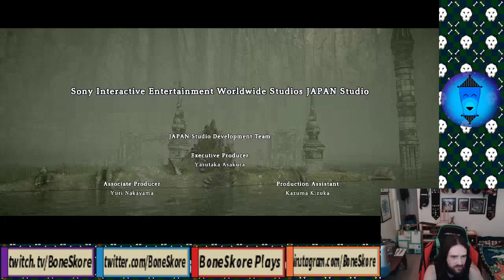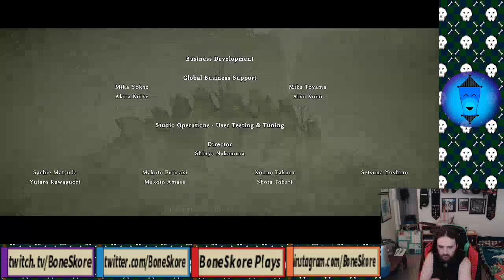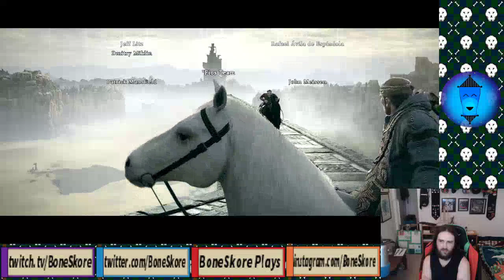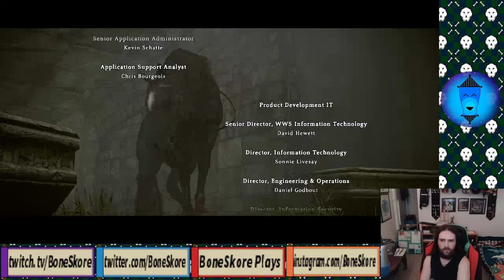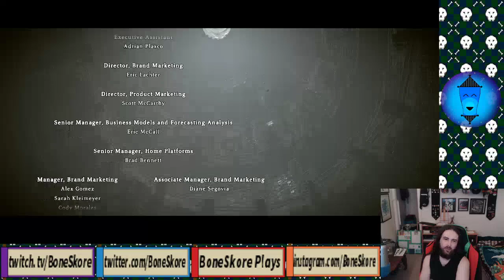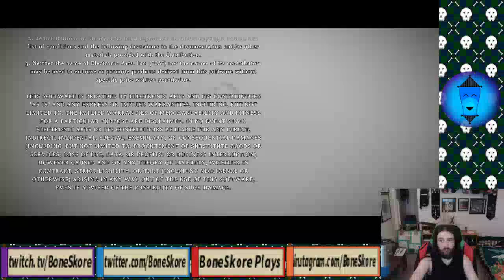Boneskore Plays Shadow of the Colossus (FINAL)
*"Another One Bites the Dust" Intensifies*